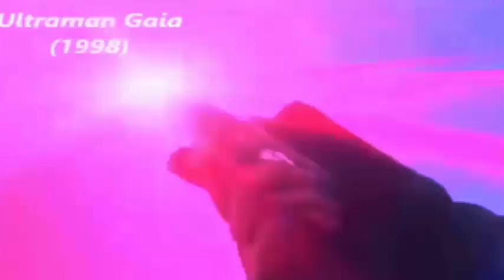SILVIO CÉSAR MOREIRA | TODOS ULTRAS POSTADOS CANAIS 02 E 03